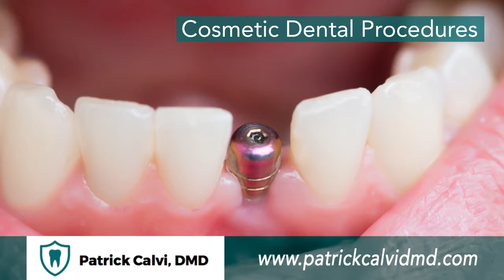Patrick Calvi, DMD, NJ 08221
Patrick Calvi, DMD